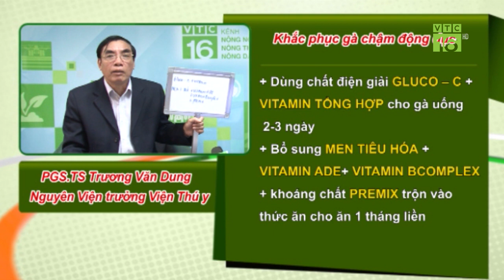Lấy mùn cưa làm đệm lót sinh học, nên hay không? | VTC16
VTC16 | Có nên sử dụng mùn cưa làm đệm lót sinh học để chăn nuôi gà hay không?